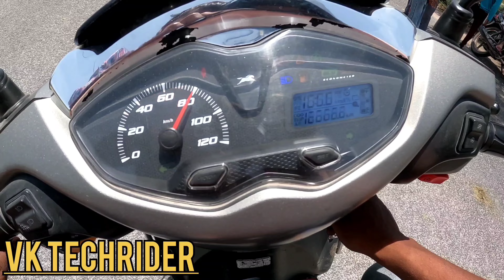🔥करोल बाग में पार्टी को मiल दे दिया two wheeler spare parts 🔥पटना से आया था पार्टी वाला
👉| This Vk techrider
👉 | Bike rides
👉 | Follow for daily news
👉 | Tips & Tricks
👉 | interesting visit vk techrider
👉 | Latest update at one place

Vk techrider
Coil spring
Torsion spring
Bike spring
Side stand spring
Break Shu spring
Break Shu
Front soccer spring
Soccer spring
Brake light
Brake light spring
Break pedal spring
Break return spring
Men stand spring
Clutch shoe spring
Clutch shu
Kick spring
Electric vehicle spring
Electric motor spring
Horn switch spring
Fork spring
Break wire spring
Tvs
Bajaj
KTM
Yamaha
Hero
Honda
Suzuki
Manufacturing
Manufacturing auto parts
Auto part business
Made in India product
Men in India
Motovlogger in India
Moto vlogging camera
Moto vlogging setup
Moto vlogger
Marketing kaise karen
Long travel
Long distance
Bike rider
Bike vk tech rider
video
Motovlogger earning
YouTube earning
Karol Bagh auto parts
Auto parts Karol Bagh
Spare parts
Spare part two wheeler
Road trip
ELECTRIC E RICKSHAW
ELECTRIC VEHICLE SPRING
Electric e rickshaw
Electric vehicle shocker spring
Electric auto spare parts busines
Electric auto parts
Auto parts market
Auto spare parts market Delhi
Karol Bagh bike market
Bike parts low price
Jupiter Splendor Activa glamour Passion Pro Apache victor KTM dominar Pulsar discover paltina HF Deluxe super XL Jupiter #125 Activa 125 Yamaha MT 15 Yamaha R15 TVS rider KTM 200 KTM 250 KTM 390 Apache 310 rr
spring hi spring
Nut bolt
Seat cover
Two wheeler auto spare parts
Asia ke Sabse badi market
Karol Bagh Asia ki Sabse badi market
#1 रुपया से bike spare part
2रुपया से bike spare part
3रुपया से bike spare part
4रुपया से bike spare part
5रुपया से bike spare part
6रुपया से bike spare part
7रुपया से bike spare part
8रुपया से bike spare part
9रुपया से bike spare part
10रुपया से bike spare part
two wheeler all type spring🔥